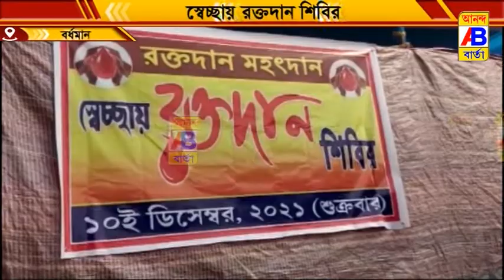স্বেচ্ছায় রক্তদান শিবিরের আয়োজন করা হয়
বিশ্ব মানবাধিকার দিবস উপলক্ষে পূর্ব বর্ধমান জেলার শহর বর্ধমানের স্টেশন চত্বরে একটি স্বেচ্ছায় রক্তদান শিবিরের আয়োজন করা হয়